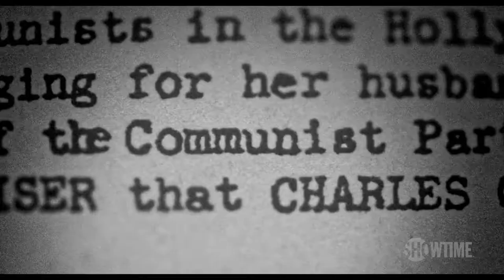The Real Charlie Chaplin 2021 Official Trailer SHOWTIME Documentary Film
Combining unheard audio recordings, dramatic reconstructions and personal archives, The Real Charlie Chaplin traces Charlie Chaplin’s meteoric rise from the slums of Victorian London to the heights of Hollywood superstardom, before his scandalous fall from grace. Watch the premiere on Saturday, December 11 at 8/7c on SHOWTIME.

From the award-winning creative team behind NOTES ON BLINDNESS and LISTEN TO ME, MARLON comes a contemporary take on cinema’s most iconic figure. Combining unheard audio recordings, dramatic reconstructions and personal archives, THE REAL CHARLIE CHAPLIN traces Charlie Chaplin’s meteoric rise from the slums of Victorian London to the heights of Hollywood superstardom, before his scandalous fall from grace. This kaleidoscopic portrait explores the many facets of a complex figure whose life was as extraordinary as his art. For decades he was the most famous man in the world. But who was THE REAL CHARLIE CHAPLIN?